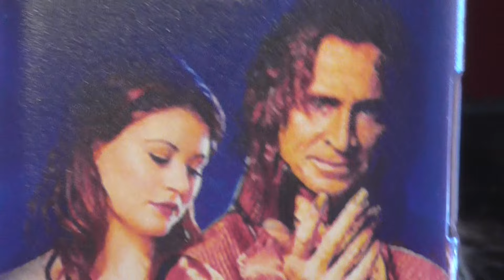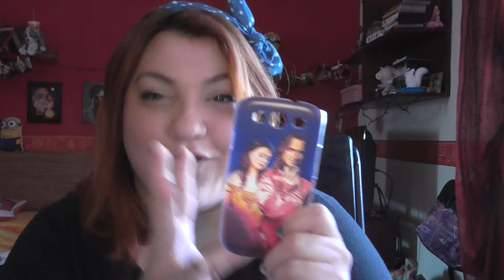Collab. con "La tua cover personalizzata"